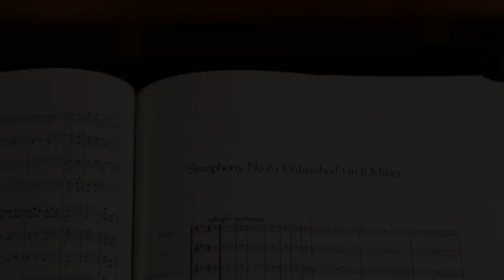Premiere Napa Valley - Make your cellar complete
Unlike these unfinished masterpieces, your wine cellar is something that will be complete with a Premiere Napa Valley wine.